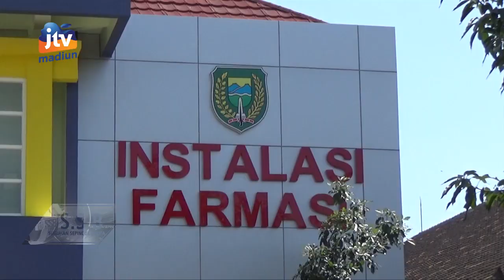MADIUN - Per Hari, Pendekar Obat Didistribusikan Obat Ke 100 Pasien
Sudah sepekan pendekar obat dicanangkan oleh pemerintah Kota Madiun. Setiap harinya satuan tugas pengantar obat mendistribusikan obat kepada lebih dari 100 pasien.